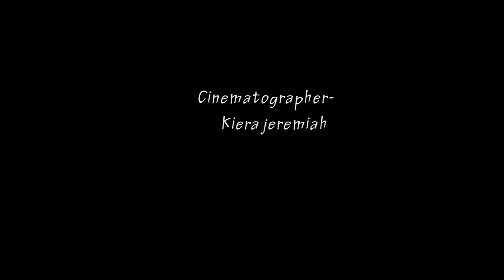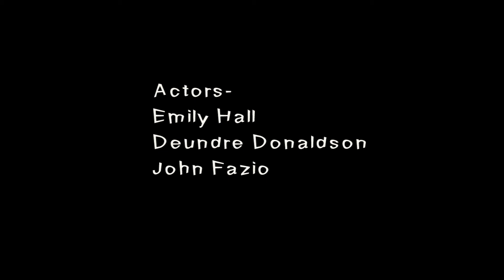Genre Film - Horror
by Emily Hall - International Baccalaurete student